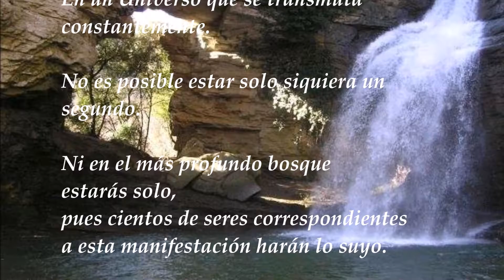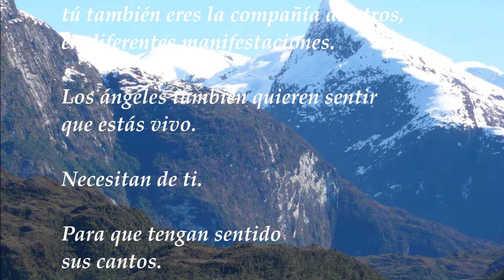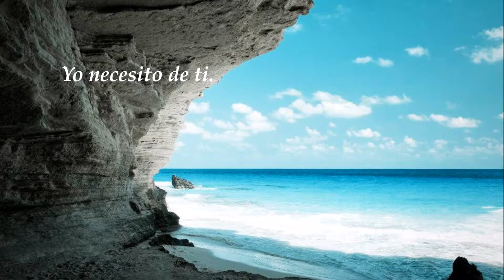743. JAMÁS ESTÁS SOLO. Reinaldo Carreño Campos.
Jamás estás solo

En un Universo
energéticamente conectado.

En un Universo
que tiende a la unificación.

En un Universo
con distintos niveles de vibración,
y que posee vida en todos ellos.

En un Universo que se transmuta
constantemente.

No es posible estar solo siquiera un
segundo.

Ni en el más profundo bosque
estarás solo,
pues cientos de seres correspondientes
a esta manifestación harán lo suyo.

Y te acompañarán.

Ni en el más aislado y aparentemente
solitario lugar estarás
realmente sólo.

Pues seres de superiores
manifestaciones
te acompañarán,
velarán tu sueño,
bailarán a tu
alrededor.

Y susurrarán a tus oídos
los más bellos poemas y cantos.

Jamás estás solo.

Y así como siempre estás acompañado,
tú también eres la compañía de otros,
en diferentes manifestaciones.

Los ángeles también quieren sentir
que estás vivo.

Necesitan de ti.

Para que tengan sentido
sus cantos.

Yo necesito de ti.